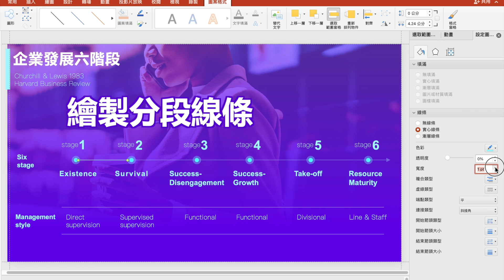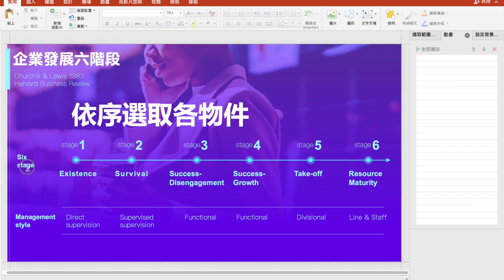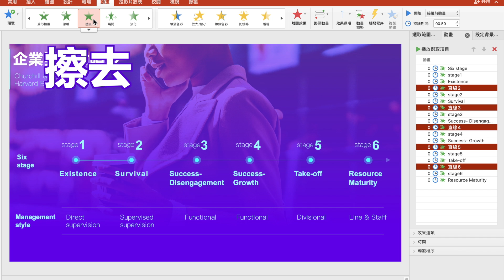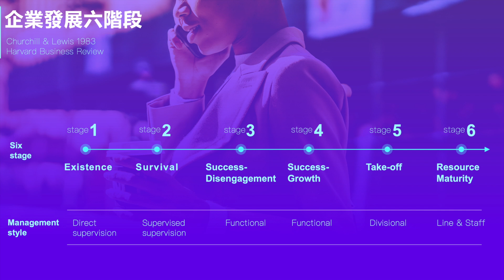快技巧：時間軸動畫＋批次設定動畫技巧！讓你火速搞定動畫！【商業簡報PPT教學】動畫設計：先公後私原則(PPT DESIGN)